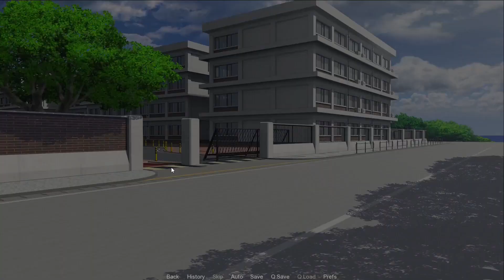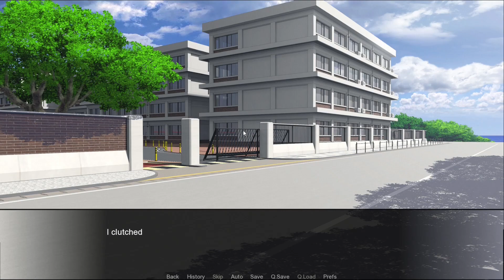Journal Visual Novel - Episode 1 | A Cliché Hallway Meeting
It's Lucas's first day in a new school. How will his life be? Will he fit in with the other students or will he struggle to find friends? Find out!

The VN developer is Salixs.

Intro credits:
Stock video, music, and effects from Microsoft Clipchamp
Otter fursona art drawn by Omni 7/9, edited by Kurama, both my friends on Discord

Otter fursona art drawn by Omni 7/9, my friend on Discord